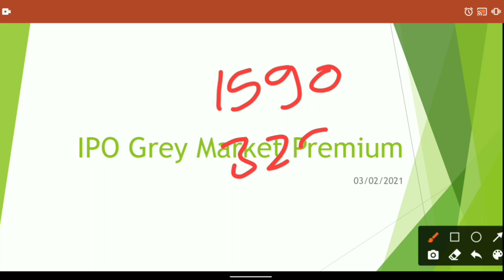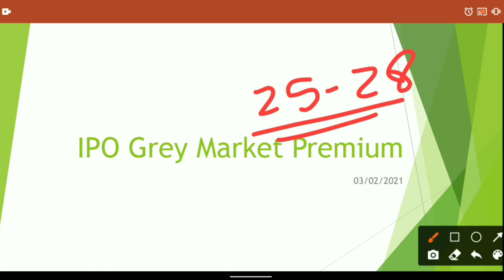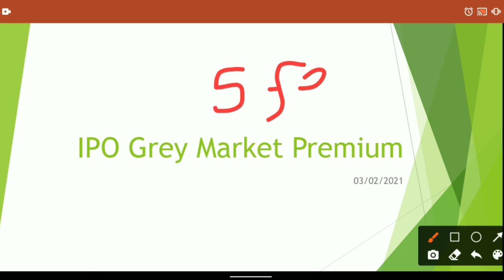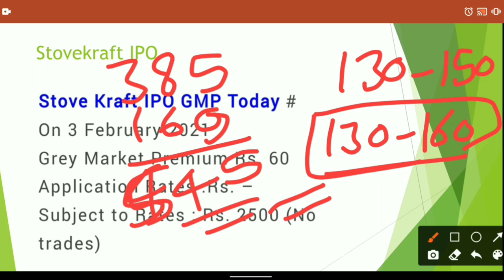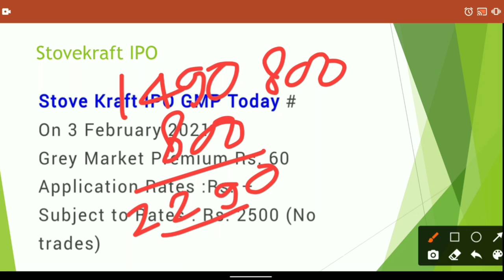Stovekraft IPO Grey Market Premium Update | Stove Kraft IPO Latest Update | IPO Latest News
Hello friends

Used items